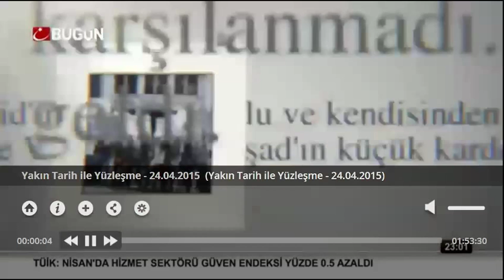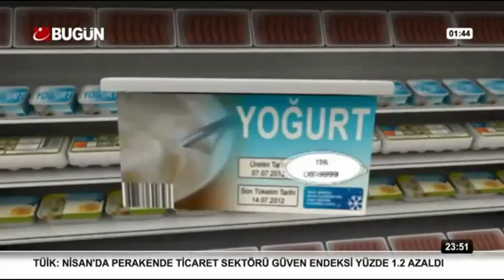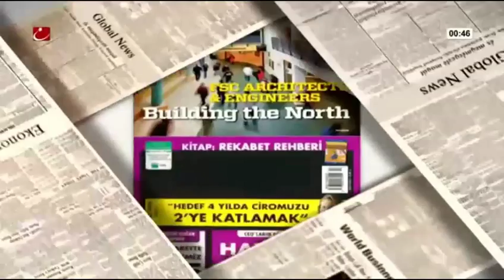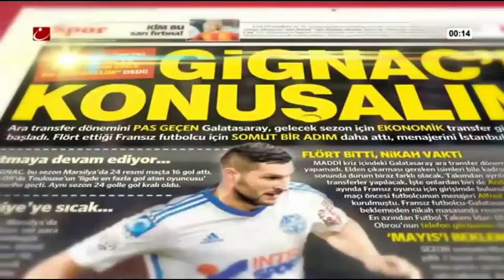1915 HALIL BERKTAY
1915 HALIL BERKTAY COMMENT ON ARMENIAN CASE ermeni meselesi yorumu halil berktay